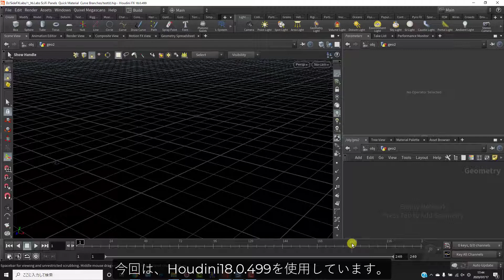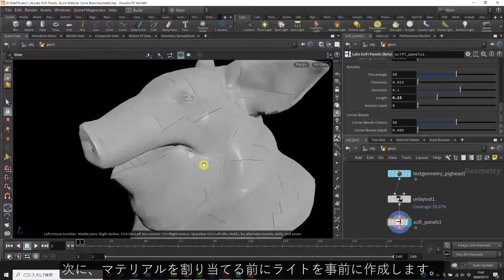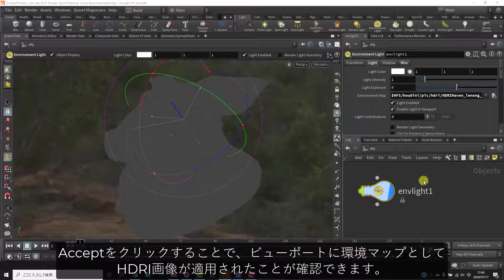Houdini情報日本語ブログ：Labs SciFi PanelとLabs Quick Materialノードの使用例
こちらの動画は、インディゾーンHoudini情報日本語ブログにあるLabs SciFi PanelとLabs Quick Materialノードの使用例についてご紹介しています。
ブログ記事も合わせてご参照ください。

▼Houdini情報日本語ブログ：Labs SciFi Panels / Quick Material / Curve Branchesノードについて